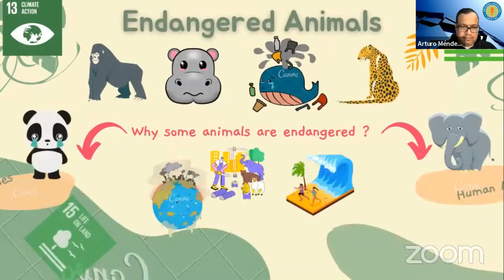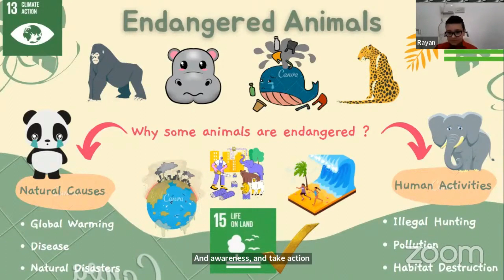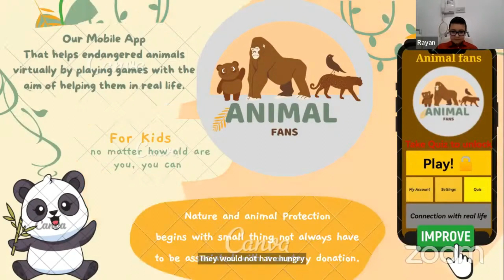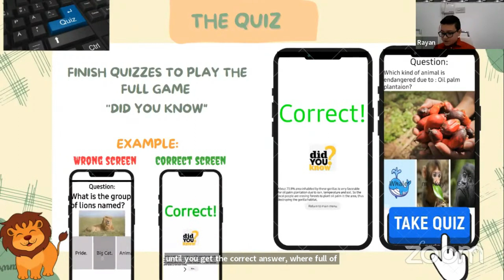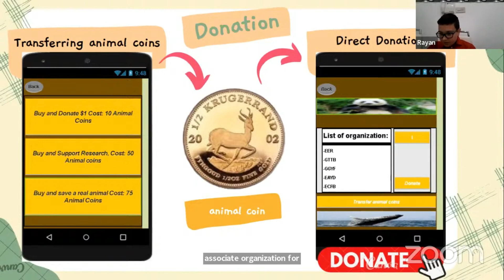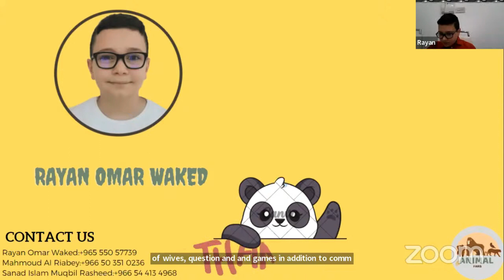Save Endangered Animals Mobile App by Young Innovator Rayan Omar Waked of Kids and Codes - Kuwait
Global Innovation Field Trip (GIFT) | January 14-15, 2023

How to save endangered animals through mobile application.